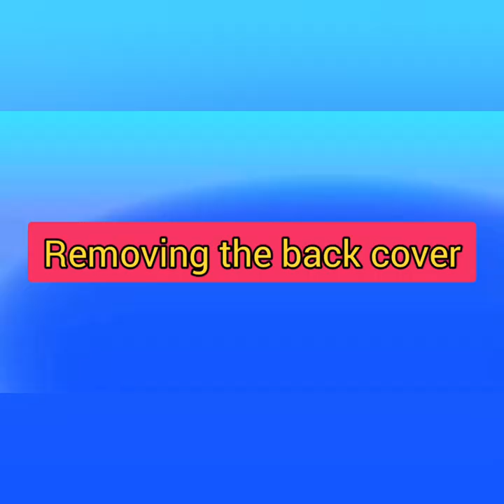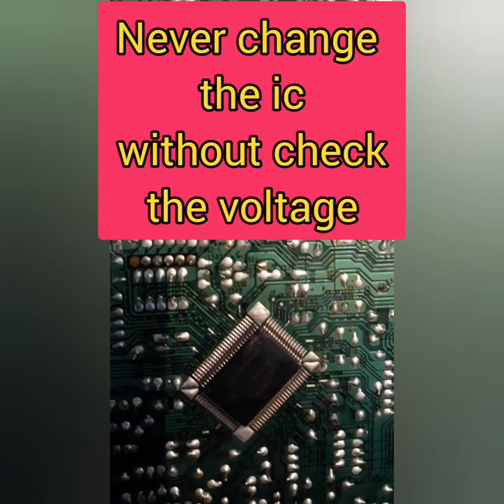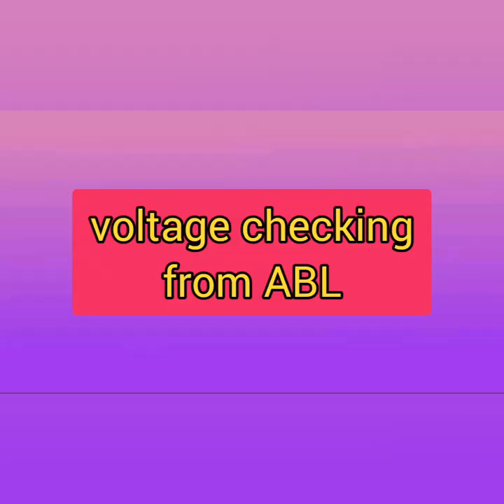No picture but sound ok | How to repair picture problem in LG crt tv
CRT tv repair | Thomson | How to repair tv by easy way | 21 inches | old model TV |